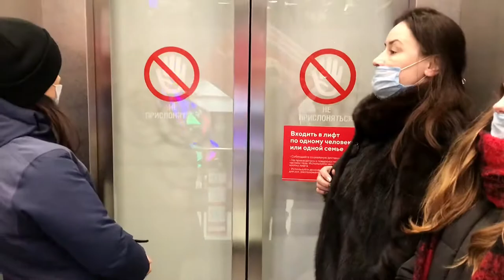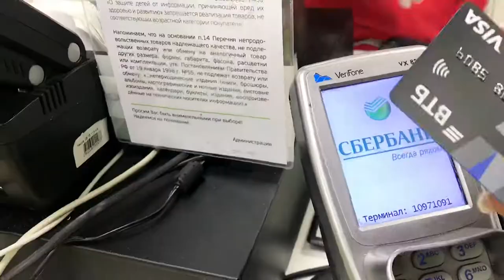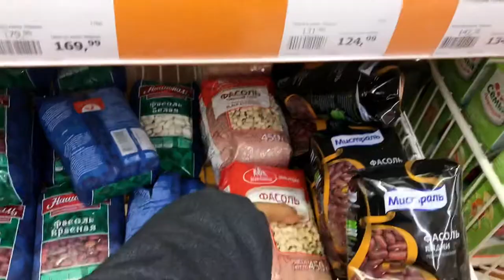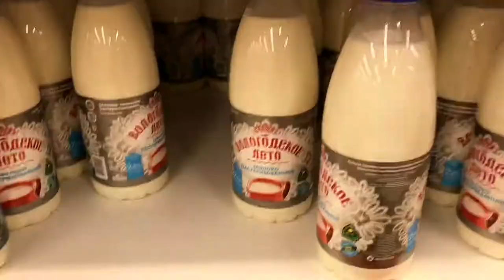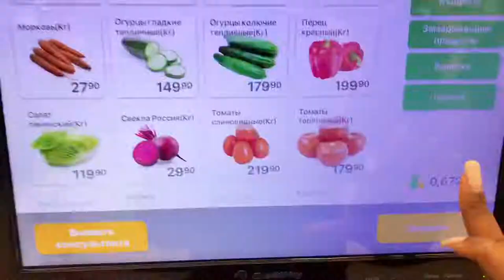Come Grocery shopping with me in Maksi Arkhangelsk Russia 🇷🇺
Hi, 👋  it's a VLOG: come to the grocery store with me + winter shopping essentials.
So I'm giving vlogging a trial and I totally enjoyed taking you along a day in my life.
I had to go pick up some winter essentials because it got really cold 🥶 this season and I also had to do my monthly grocery shopping.
I hope this gave you some insight into life here in Russia and you had some fun as well.
Kindly view in HD 1080  for the best quality.
Introduction 00:00
Winter essentials shopping 00:42
Grocery Shopping 05:52

Musician: LiQWYD

Musician:LiQWYD

Musician:LiQWYD

Musician: LiQWYD

Musician: Scandanivianz